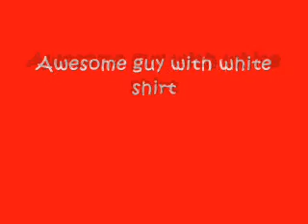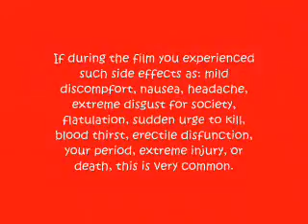Jeric Ball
Me and eric were just messing around with his new graduation present a digital camera